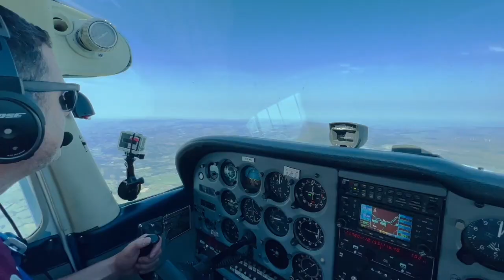Why You Shouldn't be Afraid of ATC | Student Pilot Podcast #13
Most students are nervous when it comes to talking on the radio. Dave, one of Coventry's FISO unit joins us to tell you why you really should not be worried talking on the radio. This is a fantastic insight into the ATC perspective of student pilots.